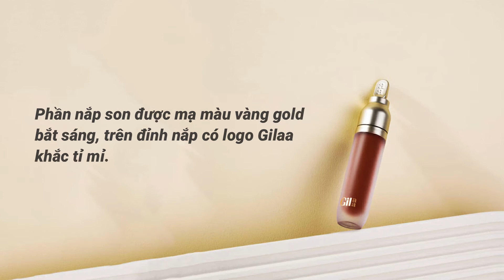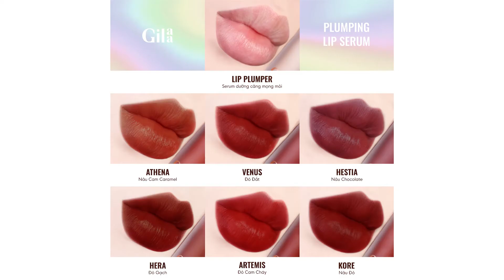Son Kem Lì Dưỡng Ẩm GILAA PLUMPING LIP SERUM | CƯNG.VN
Với một chút son căng mướt, đôi môi trở nên lung linh ngày đầu năm. Gilaa Plumping Lip Serum lên màu chuẩn chỉnh với chất son velvet tint hoàn hảo từ lần di son đầu tiên.